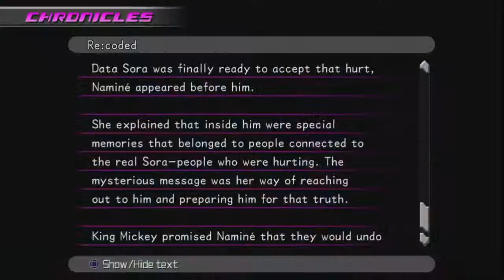Let's Play Kingdom Hearts: Dream Drop Distance w/Jason Part 20 - All For One And One For All!